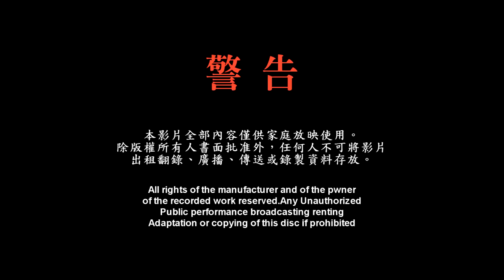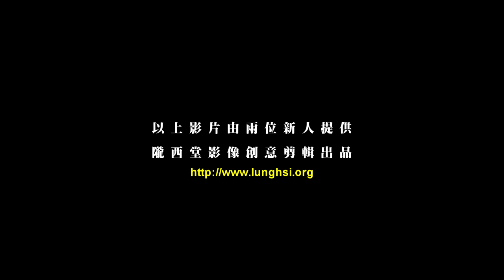俊勳與月琴婚禮紀錄求婚篇